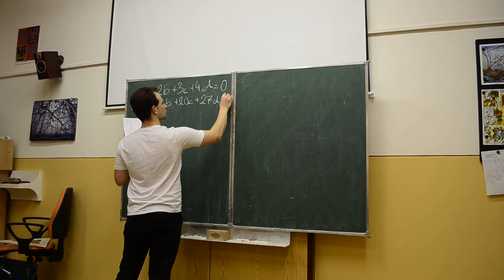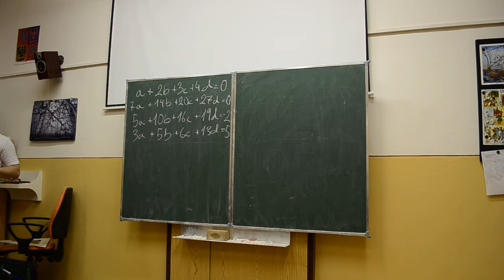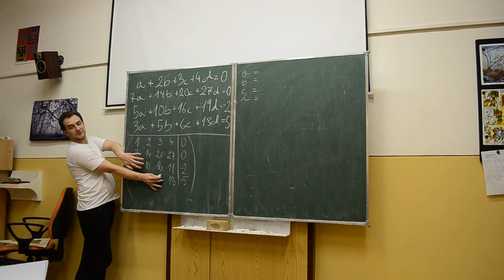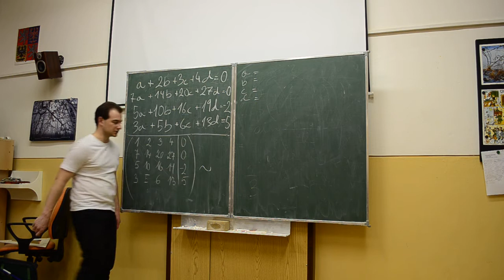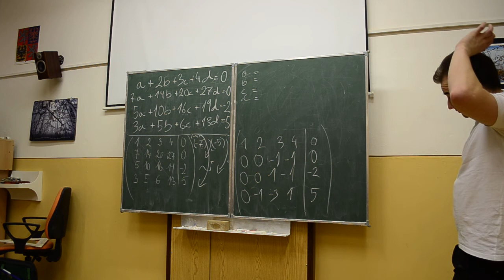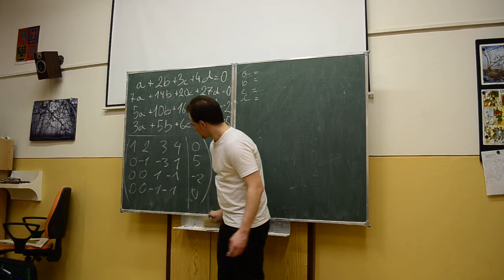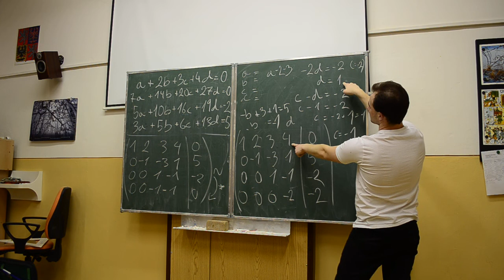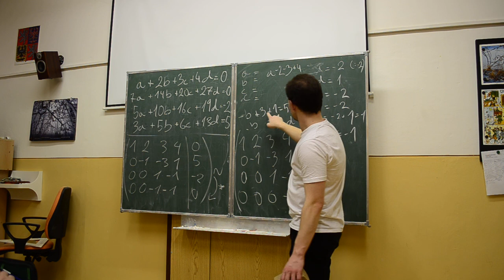řešení matice (lin. soustava 4 rovnic o 4 neznámých)